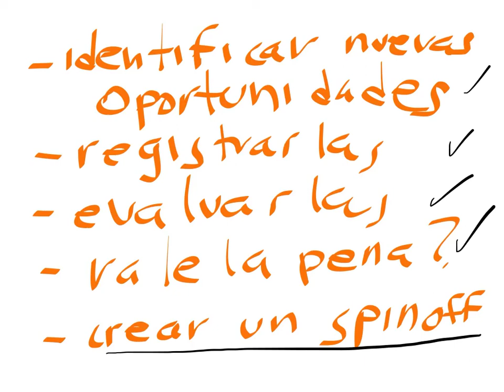¿En que momento usar nuevas ideas?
A lo largo de los proyectos, se presentan descubrimientos con nuevas ideas, ¿cual es el mejor momento para utilizarlas?